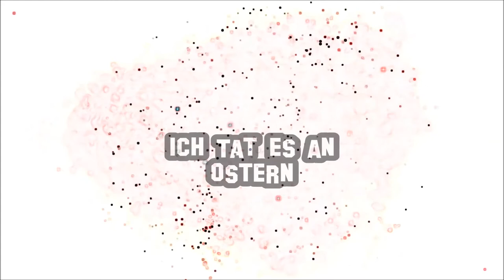ICH TAT ES AN OSTERN...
SO NE NEUE CREEPYPASTA HOFFE SIE GEFÄLLT EUCH ^^
UND ES GIBT WAS FÜR EUCH MEINE CREEPYFANS ZU GEWINNEN
DIE ERSTEN 3 DIE DIESES RÄTSEL HIER LÖSEN KÖNNEN KRIEGEN GESCHENKE VOM CREEPMASTER ALSO VON MIR XD
HIER DAS RÄTZEL (PS. dieses rätsel bezieht sich ausschlisslich auf creepypasta):

ICH HAB ES GETAN, ES HAT MIR GEFALLEN, NUR MEINEN BRUDER LIES ICH AM LEBEN UNTER SCHMERZEN
schreibt mir eure lösungen unter die kommentare ^^